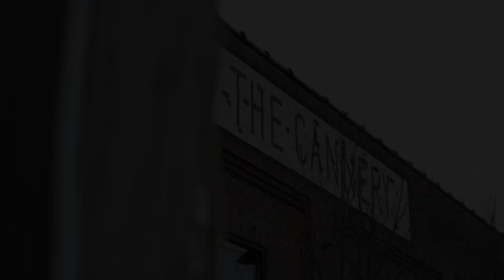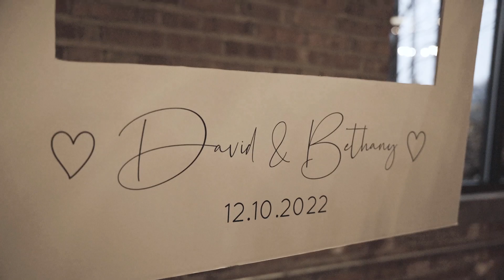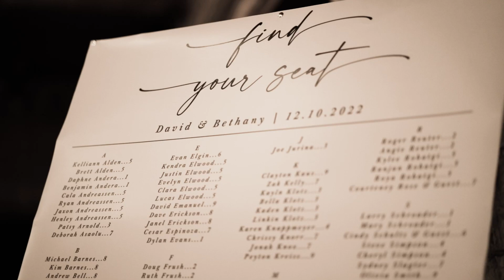Bethany + David | December Winter Wedding | 2022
David & Bethany's on December 10, 2022!